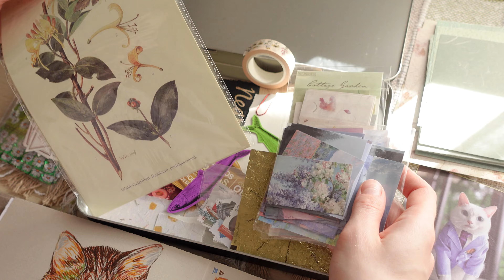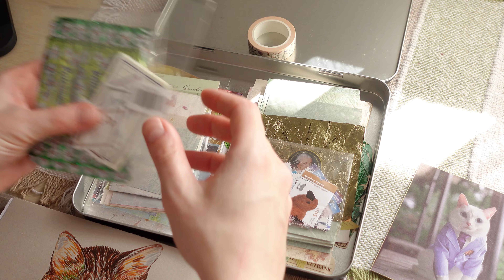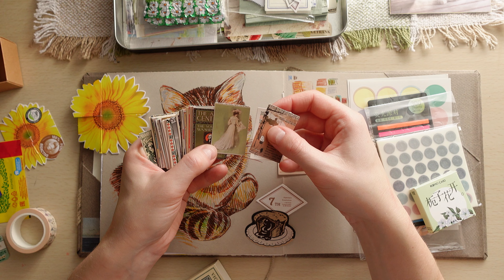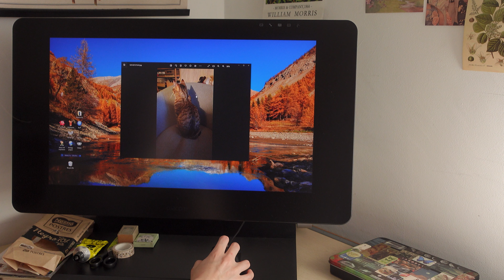Draw CATS With Me ✏️ real pencil sounds | ASMR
These are the last pages of my sketchbook! I think this is the first sketchbook ever that I finished.

In not so distant past, I used to draw almost only portraits of people because I was receiving commissions for this kind of art but my real passion is Nature art. I hope that in the near future I will be able to live off my Nature-themed art.

✧TIME STAMPS:

00:00 - Prelude
00:30 - Cat 1 sketch
02:57 - Drawing with markers
16:04 - Whiskers
17:27 - Collages
21:49 - Cat 2 sketch
22:28 - Drawing with pencils